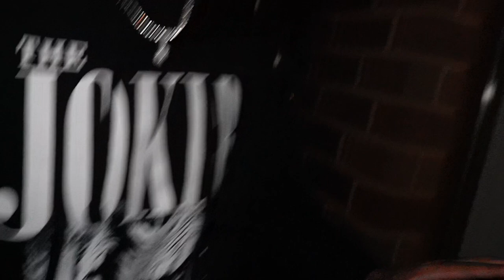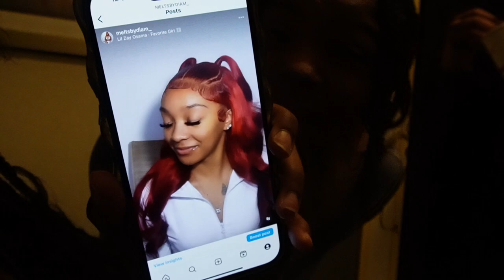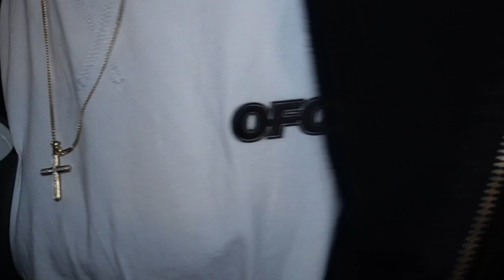Pulled Up To Girls Night At A Hotel & Almost Got Kicked Out!